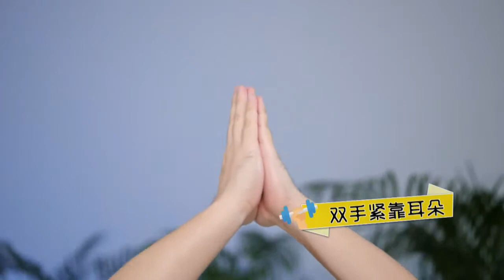18 Get Fit With Me Overcome Covid 19 健康那些事 全民来防疫 18徐静远Nate老师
徐静远Nate老师的乐龄功能运动
Senior functional exercise by teacher Nate

1.请选择自已的运动强度,循序渐进,勿操之过急.
1.Start your workout slowly and increase the intensity gradually. Do not get too overwhelmed.
2.运动过程中若感觉不适,应随时停止,切勿勉强.
2.During the workout if you experience any discomfort, listen to your body and stop immediately. Do not force yourself to carry on.
3.为避免运动伤害,务必穿着运动服装及运动鞋袜.
3.To prevent any injury during the workout, do put on the proper exercise gear.
4.请事先准备好擦汗用的毛巾,并应随时补充水分.
4.Prepare a face towel to wipe your perspiration and hydrate yourself constantly.
5.注意运动环境安全及足够的光线,地板是否打滑.
5.Ensure that your environment is safe and well-lit, and the floor is not slippery.
6.本身已有疾病或就医用药,应听从医生建议.
6.If you have a chronic condition and is on regular medication, do consult your doctor before attempting any workout.
Make it a habit to exercise regularly in order to maintain a healthy body.